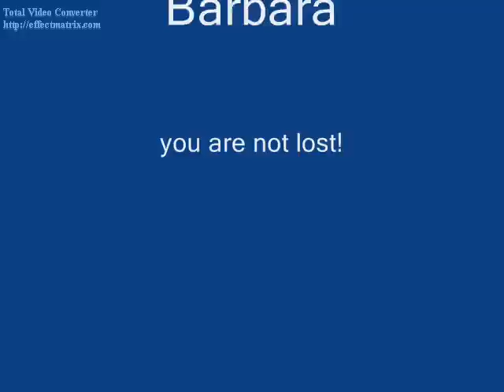lost barbie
cancion a capela lost
vivencias de barbara